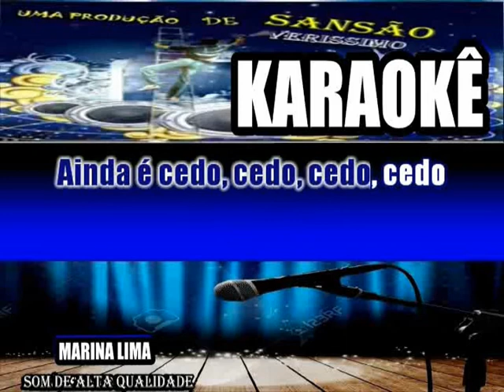Karaokê Marina Lima Ainda é Cedo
PLAYBACK COM MAIS VIBRAÇÔES DE SOM NOS INSTRUMENTOS